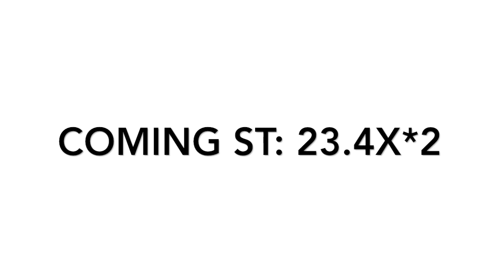Starseeds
In this sci-fi flash fiction film, a new product to improve your space travel experience is unveiled! Get ready to see space like you've never seen it before with these ultra-hightech space goggles. You won't be disappointed, and your investment comes complete with all the bells and whistles...

This film was created for the Augie Story Sprint challenge.

Premise: All filmmakers are working from the same script. In less than 24 hours, create a micro-film that will be shown the following day (June 29, 2023) in an online mini film festival!

Another great idea from the folks at Aug X Labs. If you haven't yet, give Augie a try. You won't be disappointed with the quality of this product. It works great on its own, but combines very well with your Mac suite of media tools.

Enjoy this flash film and consider making one of your own.